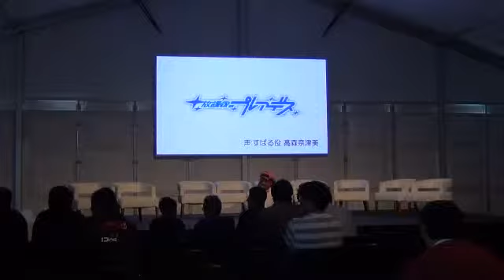MEFCC 2014 - Gainax Workshop part 5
Gainax workshop & documentary screening of Gurren Lagann at MEFCC 2014